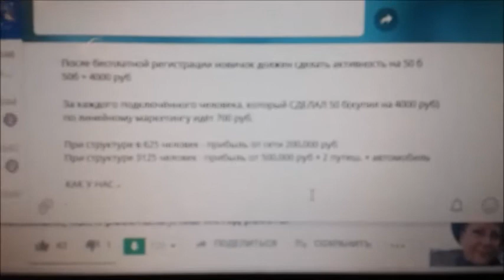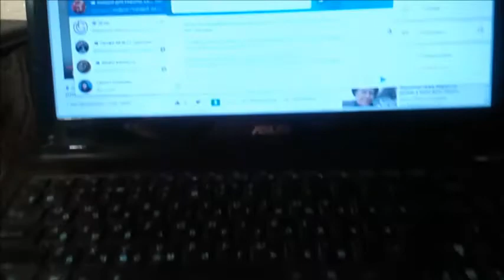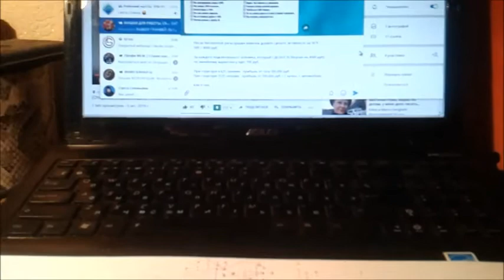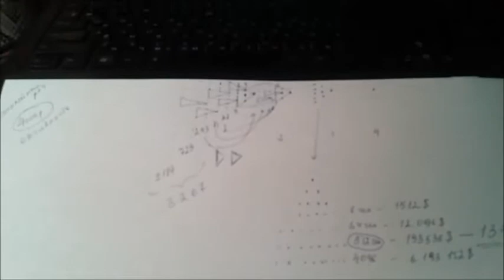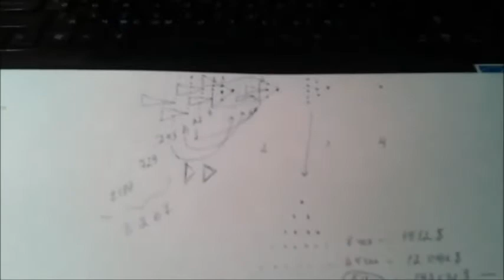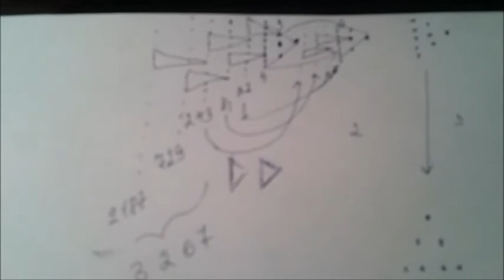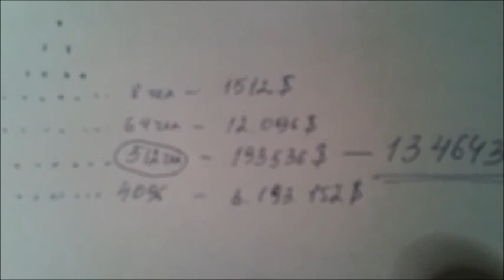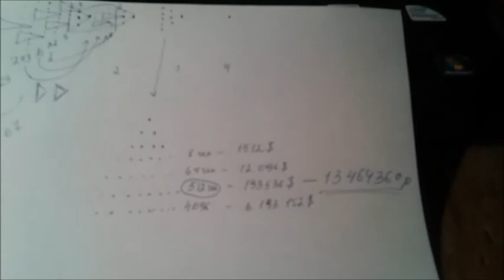Зовут в другую компанию на безоплатную регистрацию. Что мне это даст?